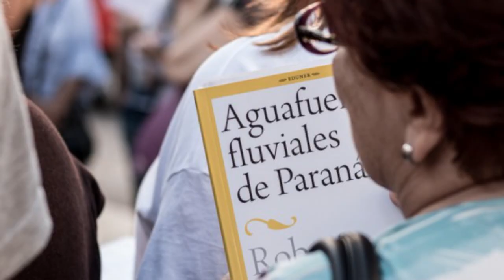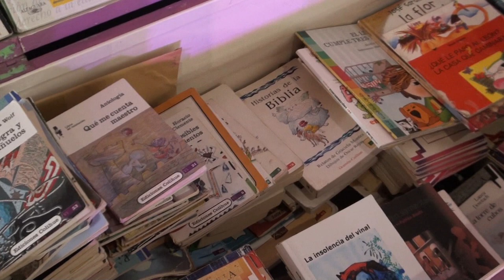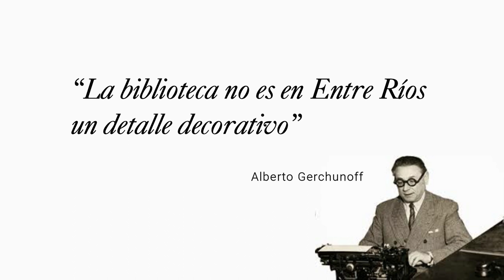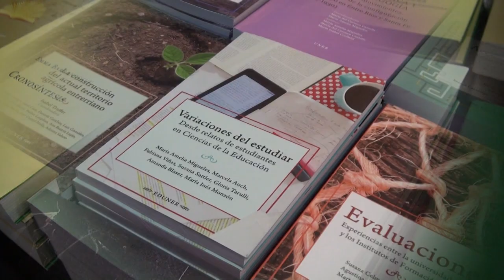EDUNER - Extensión de la Lectura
Acercar los libros a sus potenciales lectores es entender la lectura como un derecho y una práctica socio-cultural que tiene a la universidad pública como su garante. El simple gesto de la lectura es ir al encuentro del otro, la palabra juega con el asombro y  nos involucra en el riesgo cambiante de otras voces.
Nuestra Editorial sabe que el libro leído es sede de intercambio y que Entre Ríos es provincia hospitalaria para libros, bibliotecas, autores y por esto sale en su búsqueda, con prácticas diversas, consciente de hacer camino al andar.